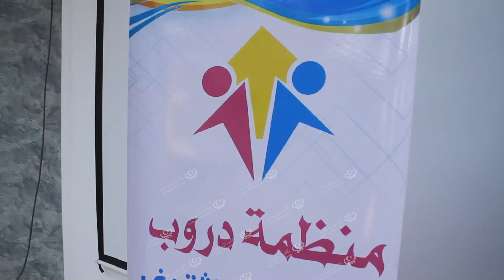مدينة الزاوية تكرم الشاعر "عبدالسلام أبوحجر" بعد مشاركته في مسابقة أمير الشعراء LCNA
وكالة الغيمة الليبية للأخبار -الزاوية.
كرمت منظمة دروب للمعرفة والتثقيف بالتعاون مع المجلس البلدي الزاوية وعدد من الأدباء من الجالية السودانية الشاعر “عبدالسلام أبوحجر” بعد مشاركته في مسابقة أمير الشعراء التي تبث على عدد من القنوات الفضائية العربية، وحقق تفاعلا بعد مشاركته بقصيدة أوقعت لجنة التحكيم في خطأ مما جعل منه حديث النقاد والجمهور عبر وسائل الإعلام والتواصل الاجتماعي.